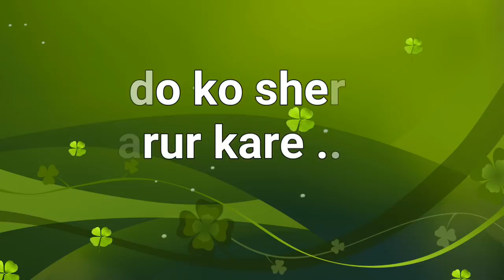मुस्लिम युवक ने जान पर खेलकर बचायी पाँच हिन्दुओं की जान वीडियो देखें ...